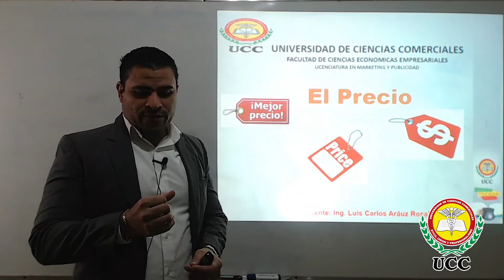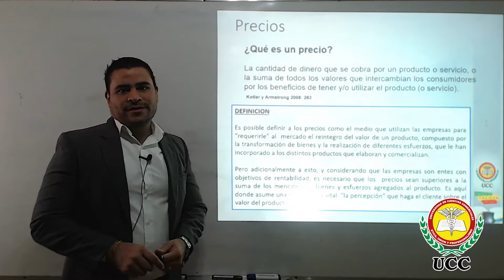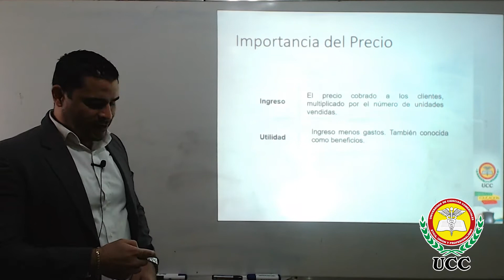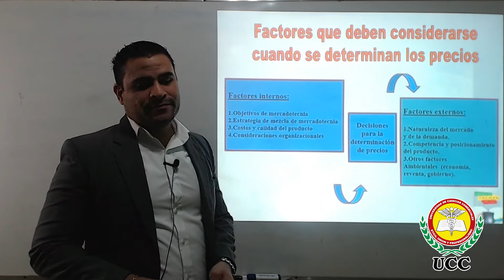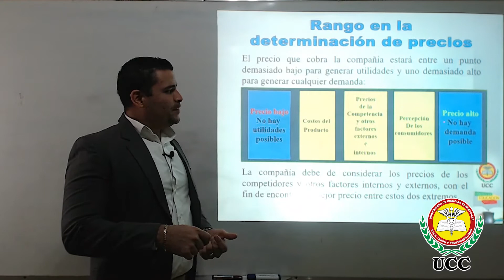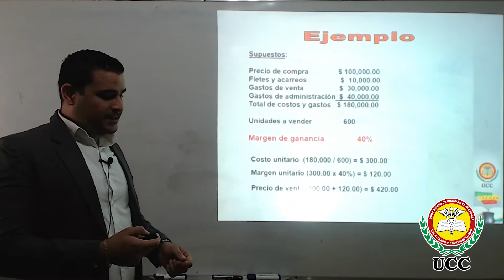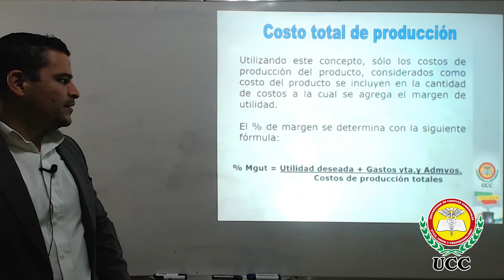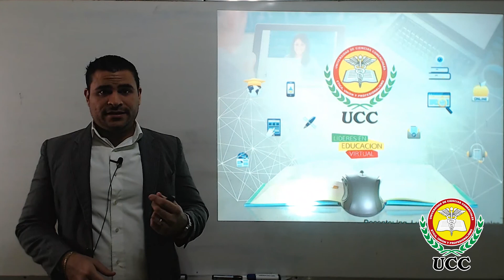Política y Estrategia de Precios - Ing. Luis Carlos Arauz